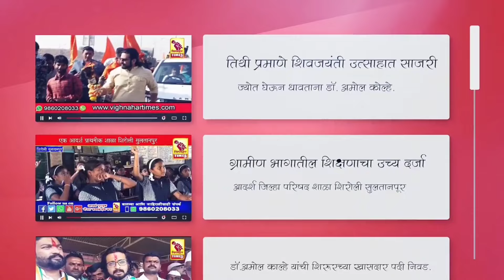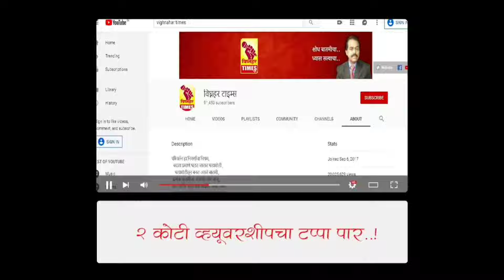शेतकऱ्याची ड्रीप चोरी करणाऱ्या चोरट्यावर पोलिसांनी कडक कारभाई करावी -शेतकरी संघटना